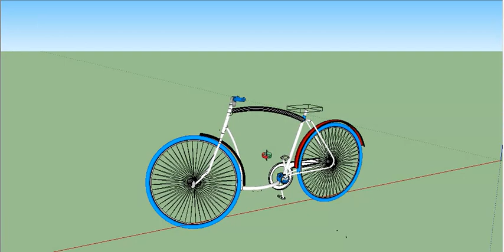Bobber custom low bike br ceara modelagen 3d